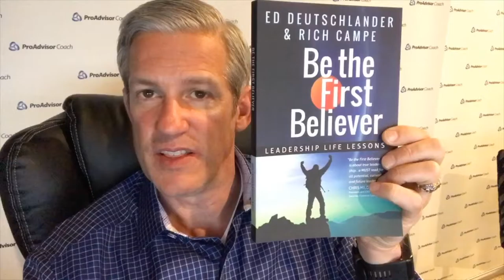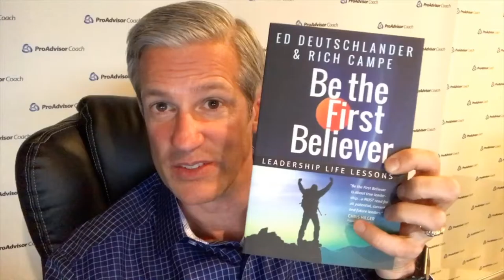Be The First Believer: Focus Is Power Pt. 2 - Episode 78